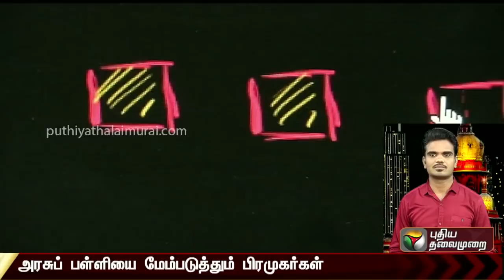சென்னை அரசுப்பள்ளியில் கணினி மூலம் கணிதம் கற்கும் ஏழை மாணவர்கள்